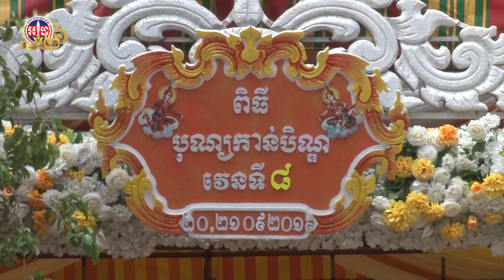នាយឧត្តមសេនីយ៍ សៅ សុខា និងលោកជំទាវ អញ្ជើញកាន់បិណ្ឌវេនទី៨ នៅវត្តទេពវង្សី!